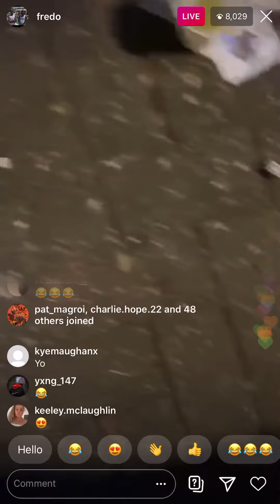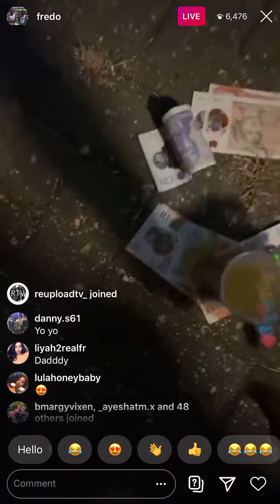Fredo gambling money insta live